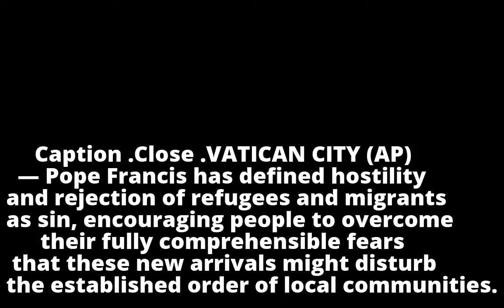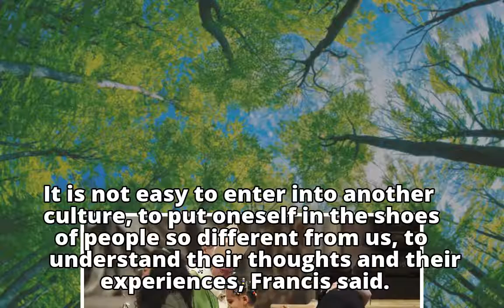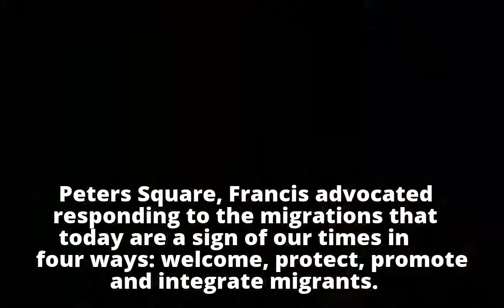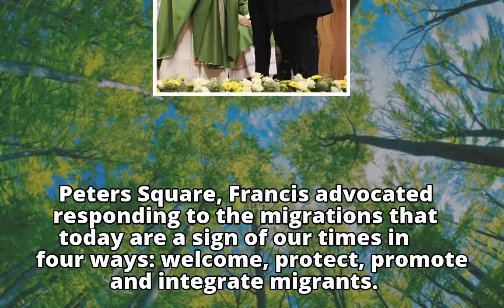Pope: It's a sin if fear makes us hostile to migrants